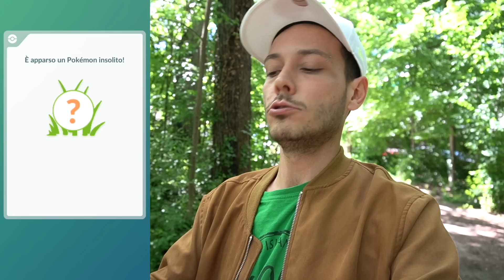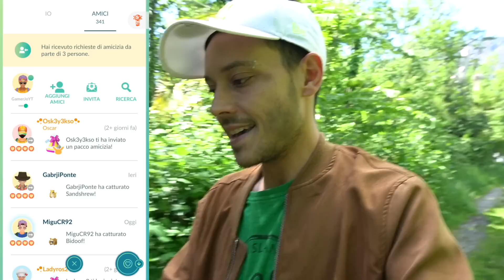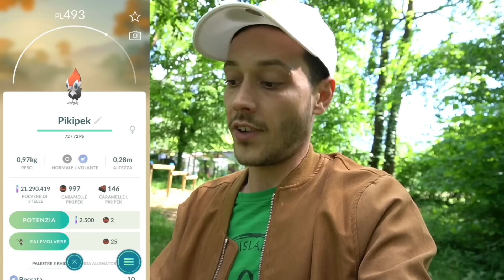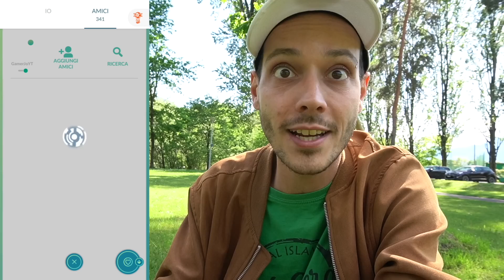DUE LEGGENDARI DI GALAR CON 1 AROMA..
Mai successa una cosa simile... due leggendari di Galar con 1 aroma solo!
A voi vi è capitato?🍀